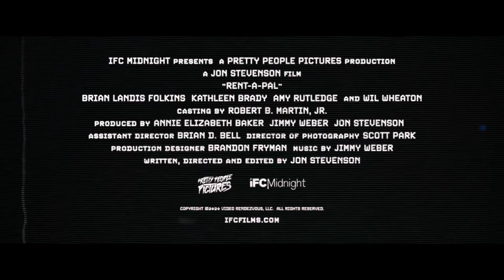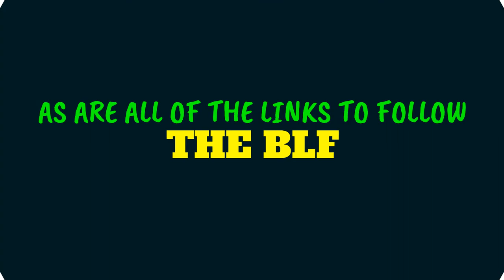Origins Season 2 Episode 2 Actor Brian Landis Folkins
Welcome back to our Origins series for this 2nd Episode we welcome the awesome and impressive actor Brian Landis Folkins. The BLF has been featured as a premier character actor in more than 30+ films and even more stage productions, most while living in and filming from Denver, CO, and nearly all in the Indie realm.

Now he ventures into his first foray as the lead in a major Indie film, IFC Films’ release of Rent-A-Pal, now available on VOD. A film that alongside Will Wheaton and Amy Rutledge is not only garnering him the well deserved praise and award show buzz for his turn as the loner looking for love and companionship David, but showing the world what those of us who have known this incredibly talented man for a while already know….that he is the guy, in that thing, that we love so much.

I am so grateful to have had this opportunity and conversation and to be sharing it all with you here. Please afterward show Brian the love, go check out Rent-A-Pal, and follow him on social media to get ready for all that is to come for this talented man.

On Amazon Prime

Or On Amazon Prime